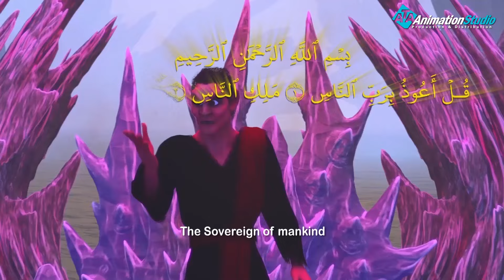خلافة الانسان في الارض من اجل اعمارها شاهد ما حدث لن تصدق!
وسوس إبليس لآدم بأن تلك الشجرة هي «شجرة الخلد»، فغوى آدم وحواء، وعصيا أمر الله بتناولها، ثم ظهرت عورة آدم وحواء بعد الأكل من الشجرة، وبدأ آدم بالاستغفار والتوبة إلى أن تاب الله عليه، لكنه أنزله من الجنة  لتبدأ رحلة الإنسان على الأرض.
قصة خروج آدم من الجنة
وبحسب ما ورد في القرآن الكريم، خلق الله سبحانه وتعالى الإنسان، وخصه بالتكريم عن سائر المخلوقات، ممثلاً في سيدنا آدم عليه السلام، أمر الله الملائكة بالسجود لآدم إلا أن إبليس رفض ذلك، وطلب من الله مهلة إلى يوم القيامة ليغوي بني آدم ويثبت عدم استحقاقهم للتكريم، وعاش آدم وحواء في الجنة ينعمان بخيراتها ونُهيا عن الأكل من شجرة محددة.